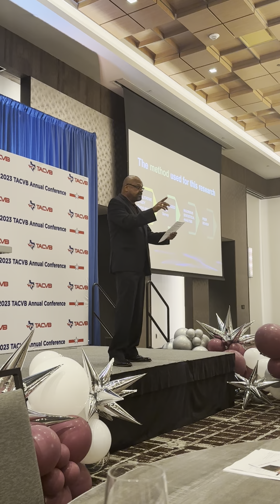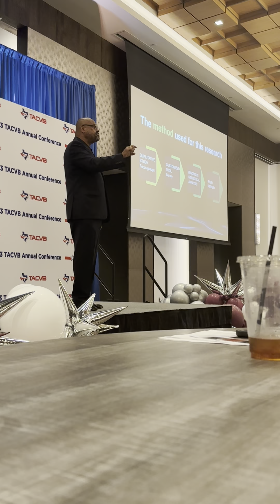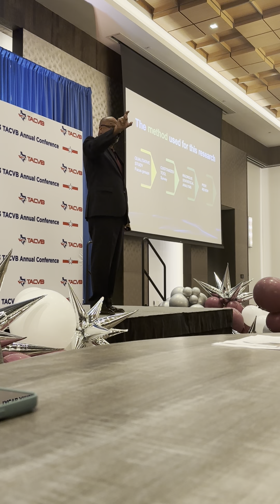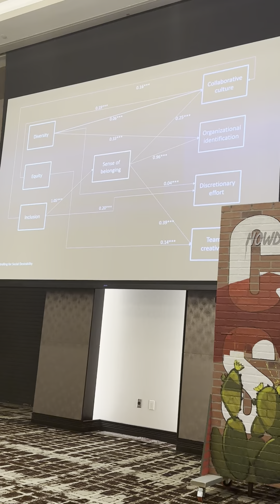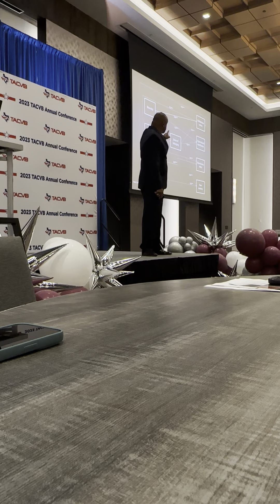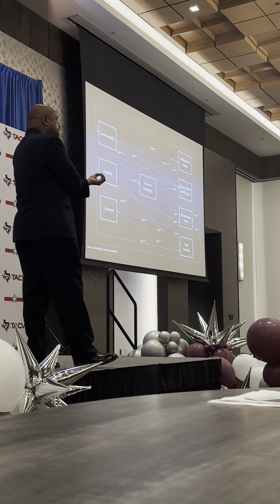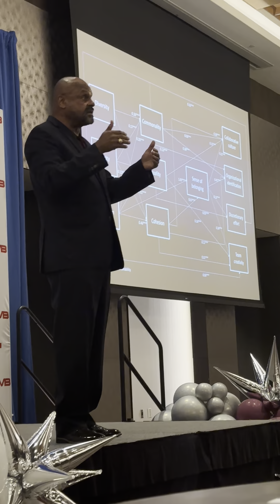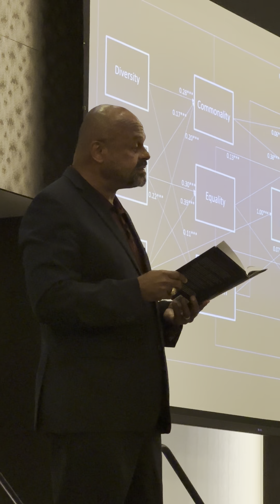TACVB ANNUAL CONFERENCE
Dr Eli Jones delivers Keynote on Making Differences Work